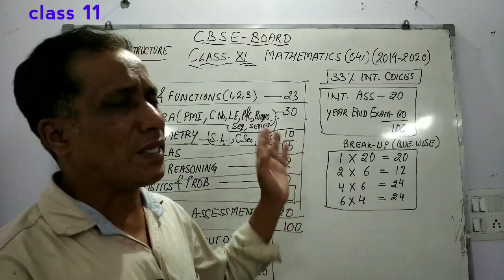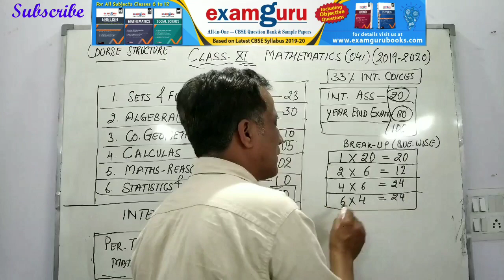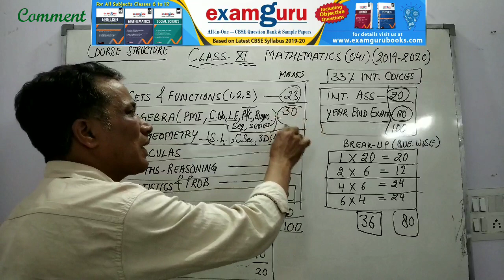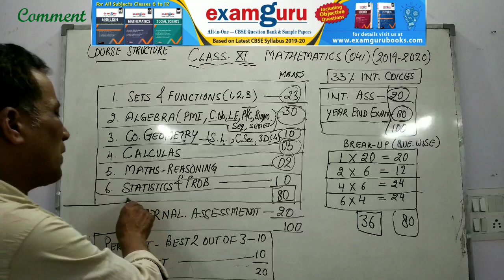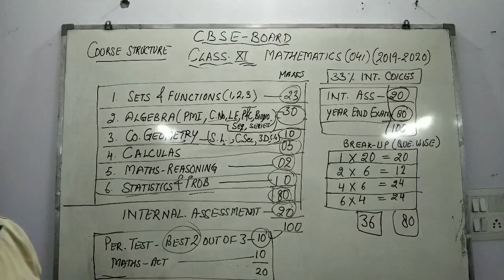Class 11 का Passing Criteria और Syllabus क्या है | CBSE Mathematics !!